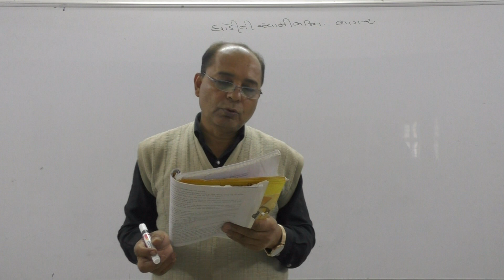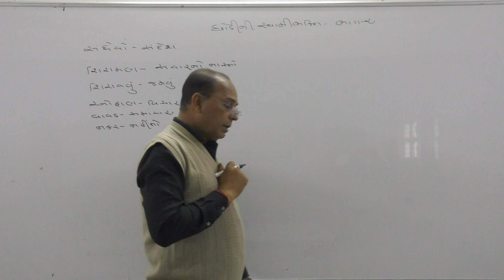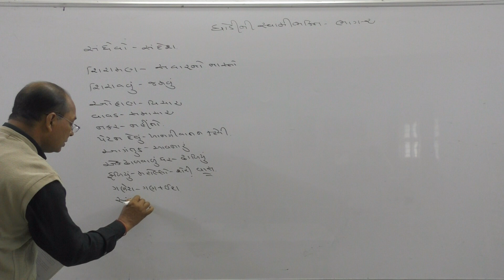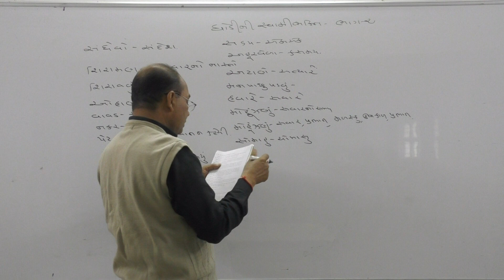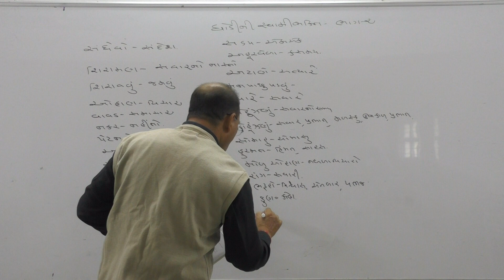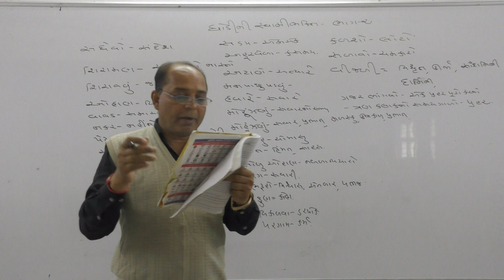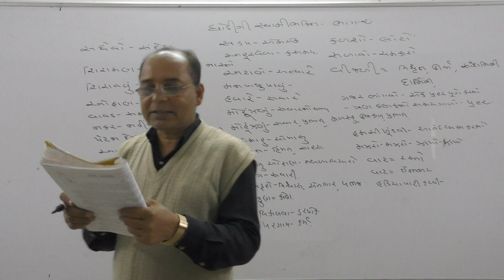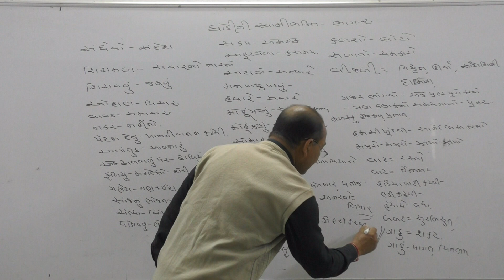Std 10 Gujarati ઘોડીની સ્વામીભક્તિ ભાગ 2 by PS Magarvadia